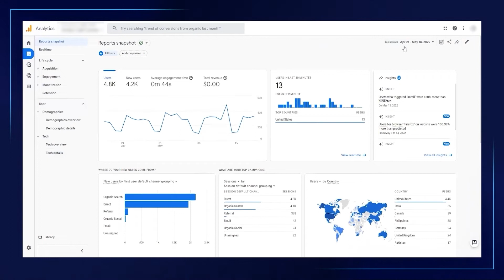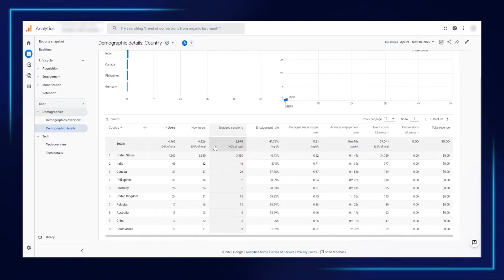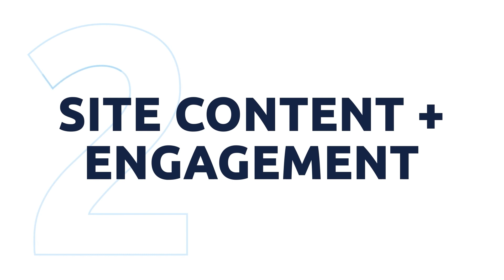Google Analytics 4 (GA4) Tutorial - How to Use The Audience Overview Tab in GA4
Welcome to our video series to train publishers how to use key features of Google Analytics 4.

GA4 AUDIENCE OVERVIEW TAB
This video explores the audience overview tab and shows you how to:
- View data based on page-level events
- Compare audience-based metrics
- Set up events to trigger conversion metrics

Looking for ways to make analytics simpler, or more effective ways to understand your ad revenue? Check out the RAMP Platform and our Advanced Yield Analytics